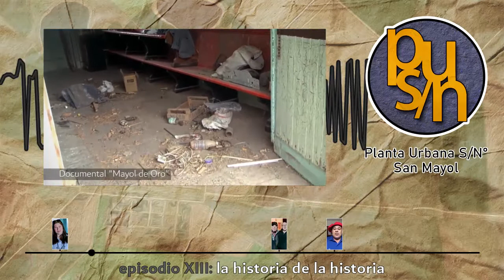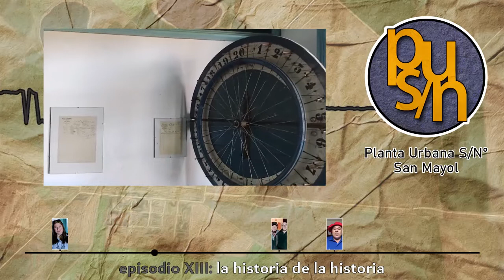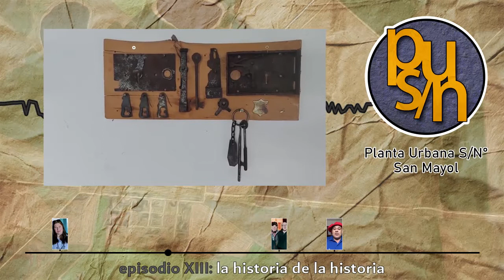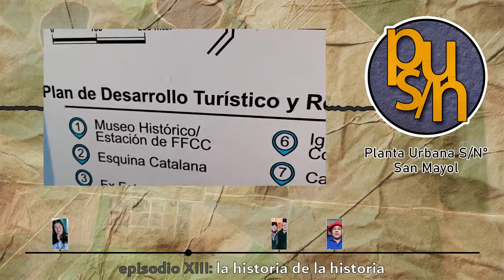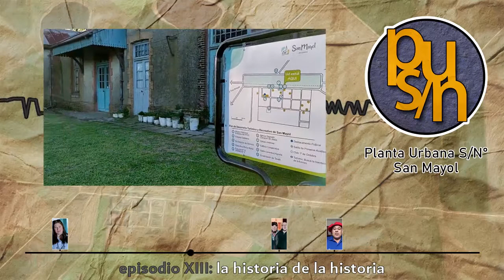Ep XIII: la historia de la historia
En la primera parte hablamos con Daniela Gómez acerca del Museo Histórico de San Mayol.

Además, te contamos sobre la reprogramación de una actividad por el aniversario de @sanmayol y de los nuevos horarios del Centro de Atención Primaria.

Por último, entrevistamos a Carlos Mendía y Mario Cuadrado de Cazadores de Historias y conversamos con Jorge Zalasar (Pichi) desde Newmarket, Inglaterra.

Planta Urbana S/N° ~ de San Mayol para el mundo